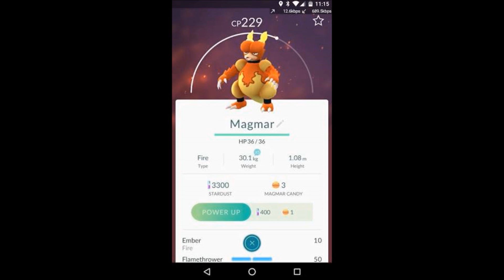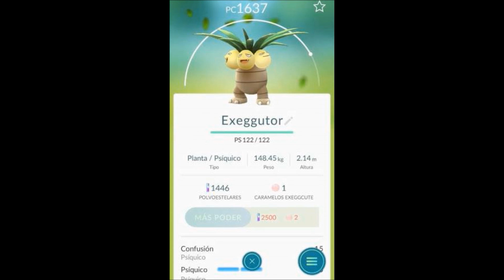Top 15 Pokemon mas Fuertes en Pokemon Go (mas ataque)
mejores pokemon para atacar gymnacios